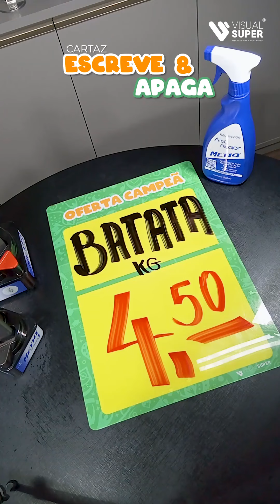Como fazer cartaz reaproveitável - Cartaz escreve e apaga da Visual Super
Conheça este produto incrível, fácil de usar e ideal para solucionar todos os desafios relacionados à comunicação de preços, ofertas e promoções no varejo. Personalize seu projeto de acordo com as necessidades do seu negócio e realize a precificação quantas vezes forem necessárias. Utilize o removedor Metiq para eliminar a tinta de forma eficiente.